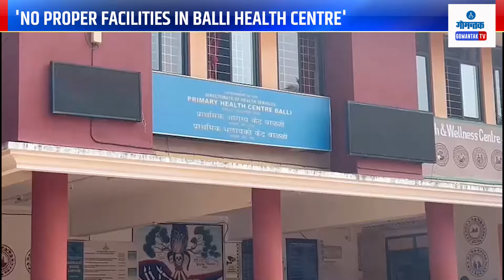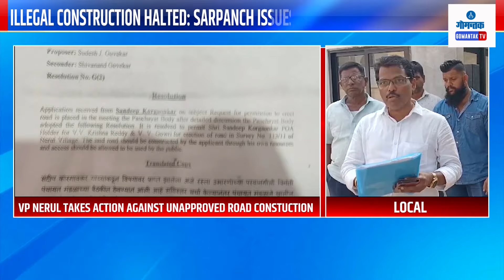GOMANTAK TODAY | 19-12-2023 | GOA NEWS | GOA LATEST UPDATES | GOMANTAK TV